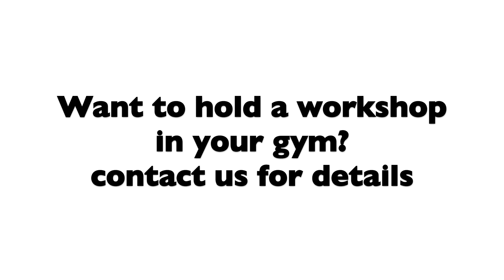Physical Education Conferences Kurdistan, Shiraz, Sanandaj ┃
Motorskilllearning: Sports PE Curriculum Preschool and Kindergarten, ages 3-7

Online Coach Certification Program & access to all PE curriculums

Resources:
Teaching Aids for Kindergarten PE Curriculums